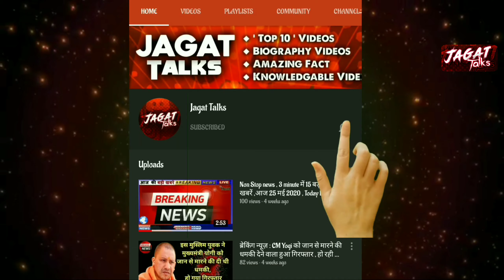Biography of Baba Jackson in Hindi, {Yuvraj Singh} || 0 से हीरो तक का सफ़र, Lifestyle??